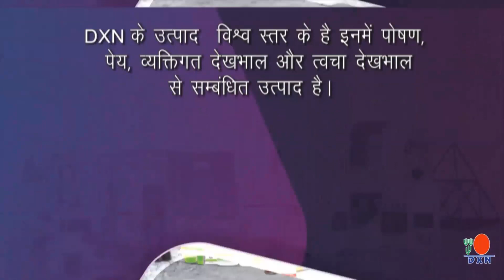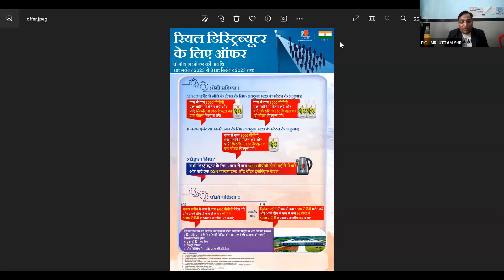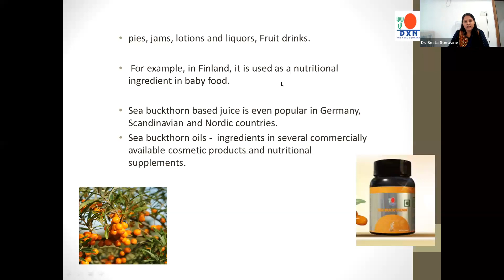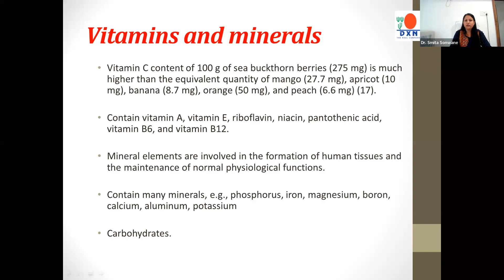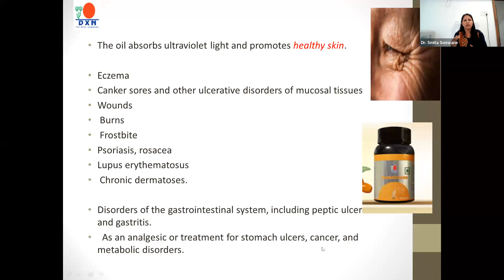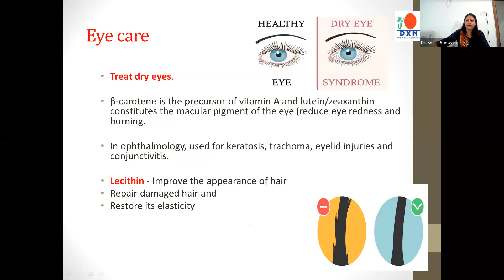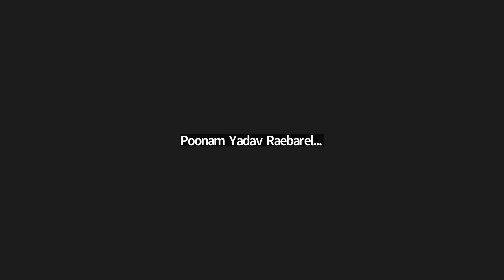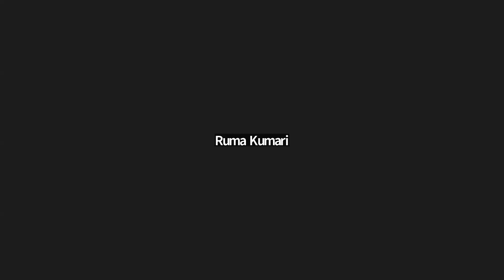SEA BUCKTHORN सी बकथॉर्न by Dr Smita Sonwane,BAMS,MD in Ayurveda